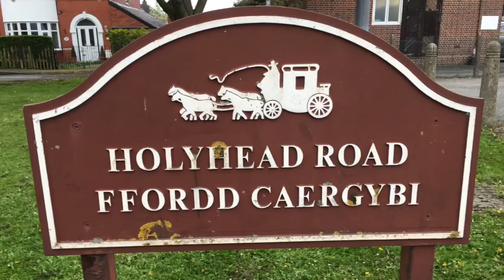Groundhopping at Chirk AAA FC v Brymbo FC (1190)